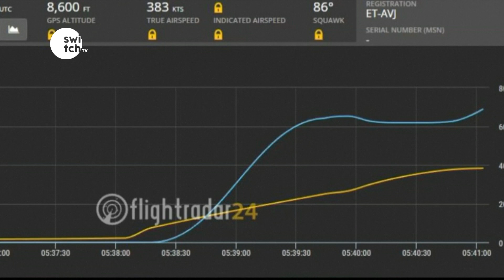Question arise over safety of Boeing 737 MAX8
Following Sunday’s early morning Ethiopian Airlines Boeing 737 crash, many questions have emerged with regards to the safety of air transport especially after a series of aircraft accidents in the recent past. our reporter Giverson Maina puts this to perspective.